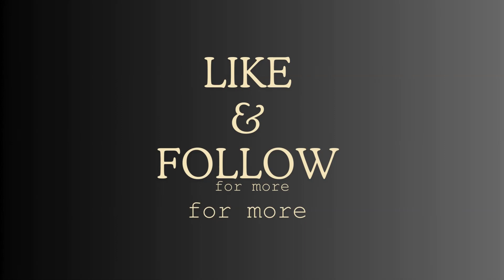Honda Repsol Edition, Aprilia RS 457, Yamaha R3 Twin cylinder, Pulsar NS 400 | News | LiveTimeNews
- Honda has recently introduced Repsol edition of there popular models, the Hornet 2.0 and Dio 125.

-The pre-booking for Aprilia RS 457 will Open Shortly in India.

-Yamaha India is planning to introduce the Twin cylinder R3 and MT03 models in December.

-Bajaj Pulsar NS 400 The largest NS is set to launch in 2024.